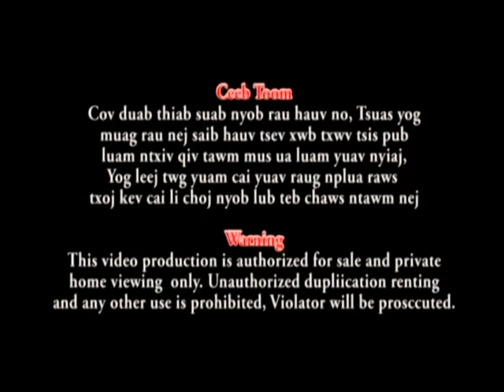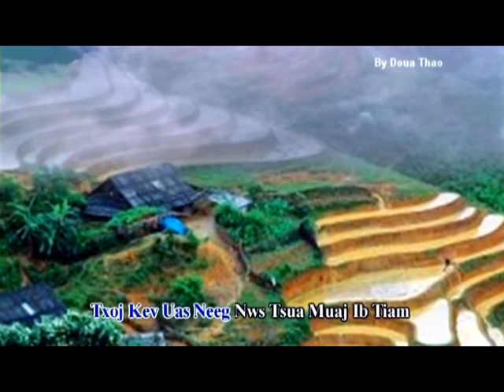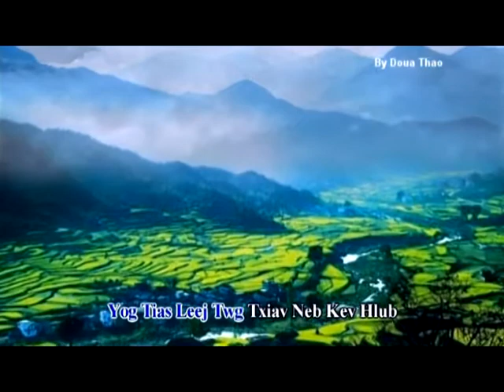Tej Laus Tsi Pub Yuav ( Official M V ) Nkauj Iab Lauj 2014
Ib tsoom phooj ywg no yog nkauj iab lauj daim nkauj #2 daim nkauj no yog ib daim uas zoo heev lis muaj npe hu tias nco vibnais yog koj nej leej twg tsis tau muaj thov caw hu rau kuv ntawm 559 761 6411 kuv zoo siab xa rau nej.